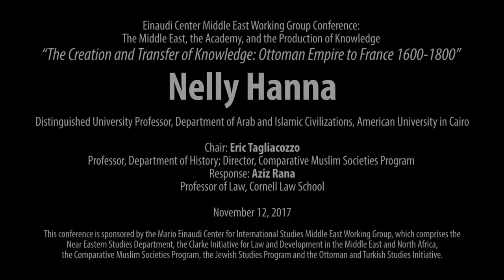Nelly Hanna - The Creation and Transfer of Knowledge: Ottoman Empire to France 1600-1800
Einaudi Center Middle East Working Group Conference:
The Middle East, the Academy, and the Production of Knowledge
“The Creation and Transfer of Knowledge: Ottoman Empire to France 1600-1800”
Nelly Hanna, Distinguished University Professor, Department of Arab and Islamic Civilizations, American University in Cairo
Chair: Eric Tagliacozzo, Professor, Department of History; Director, Comparative Muslim Societies Program
Response: Aziz Rana, Professor of Law, Cornell Law School
This conference is sponsored by the Mario Einaudi Center for International Studies Middle East Working Group, which comprises the Near Eastern Studies Department, the Clarke Initiative for Law and Development in the Middle East and North Africa, the Comparative Muslim Societies Program, the Jewish Studies Program and the Ottoman and Turkish Studies Initiative.